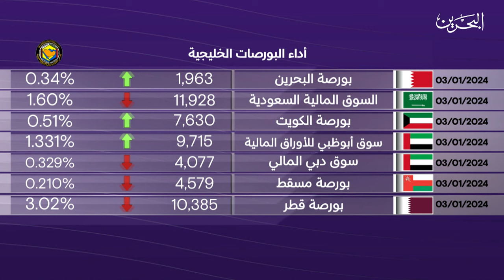البحرين مركز الأخبار : النشرة الاقتصادية 03-01-2024